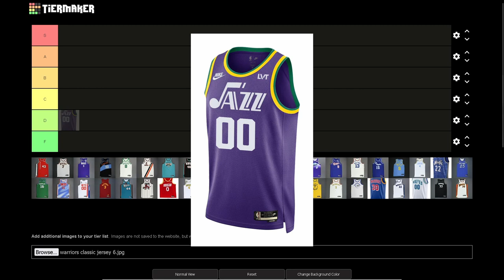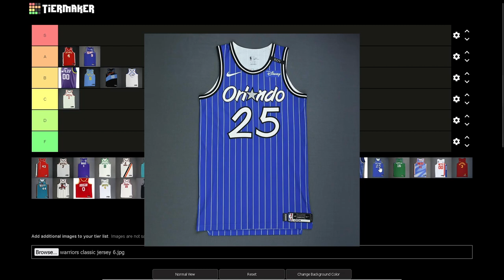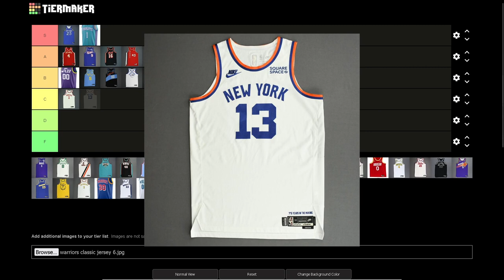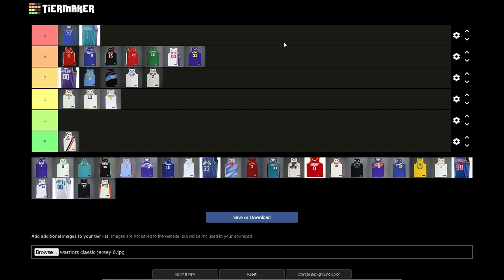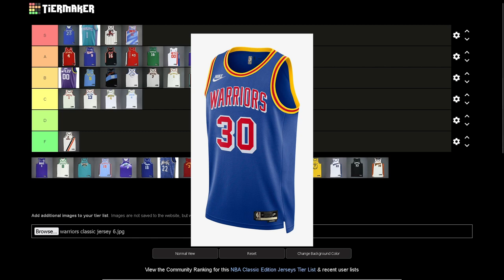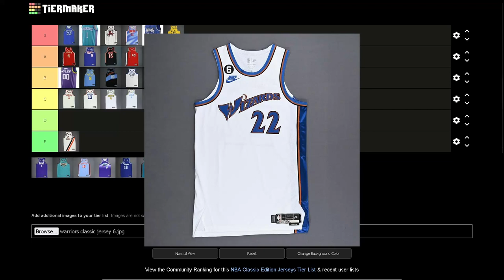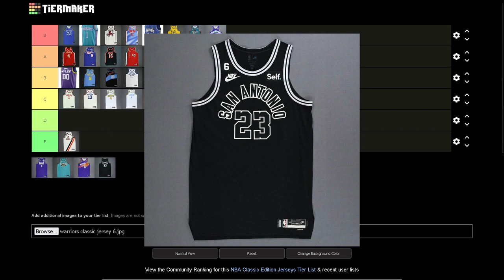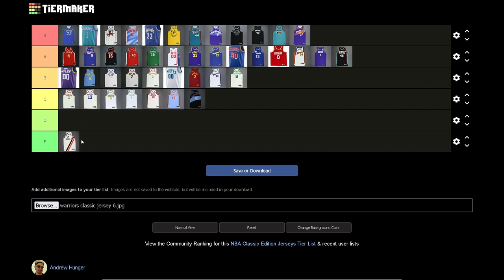NBA Classic Edition Jersey Tier List | Nike